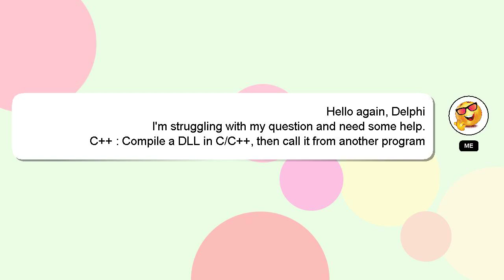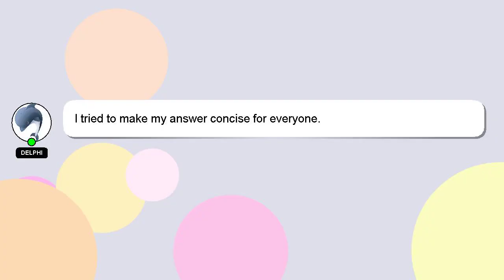C++ : Compile a DLL in C/C++, then call it from another program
a another from C++ it then DLL call C/C++, : in program Compile